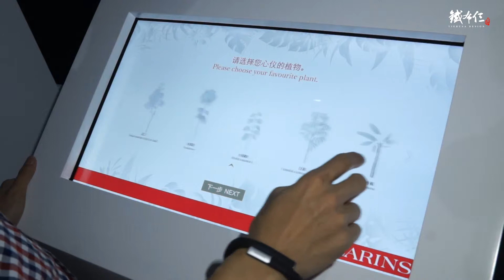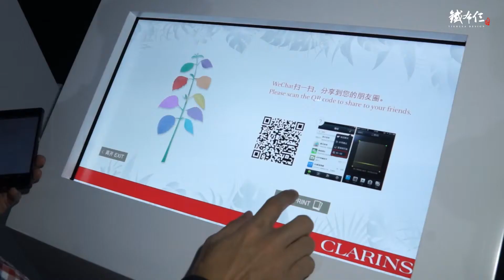Clarins - Interactive Tree Planting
Client: Clarins

Project: 60th anniversary event design and development

Project Details:

Interactive Game Design and Development
Game Concept Design
Instant Share and Print
TBS有幸參與Clarins 60週年品牌巡展（上海站），負責植樹互動遊戲。Clarins會在品牌60週年之際，與Pur Project攜手合作，在亞洲森林濫伐區種植60,000棵樹，保護受損的大自然。若想支持，你可以在9月19日至21日到達外灘三號，運用你的創意在電子調色盤上畫一棵樹，只屬於你的樹便會在虛擬森林裏發芽、生長、迎風擺柳，與Clarins一起萌芽美麗！

Objective of the Tree Planting Game

Nature and plants are the source of inspiration and efficacy to Clarins. To celebrate the 60th anniversary, Clarins planted 60,000 trees in Asia to give back what nature had given us. An interactive game developed for guests to join Clarins in this meaningful action.

Guests could select and paint one plant in the game. The customized plant will grow from a seed in the projection. Meanwhile, they could share their painting through a printing postcard, Facebook and WeChat.

A guest’s phone number and email are collected at the beginning of the game. A soft copy of the painting would be emailed to them. The phone number and email can be retrieved at our “Online Admin Site” for future follow-up.